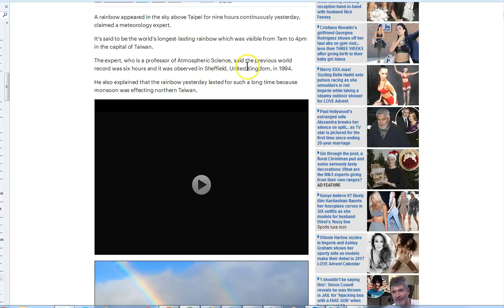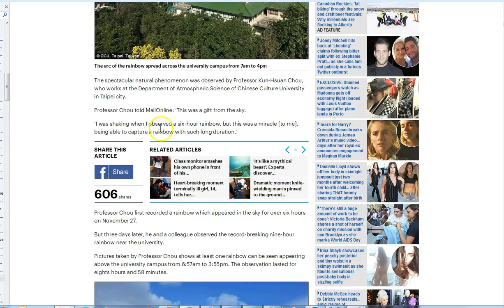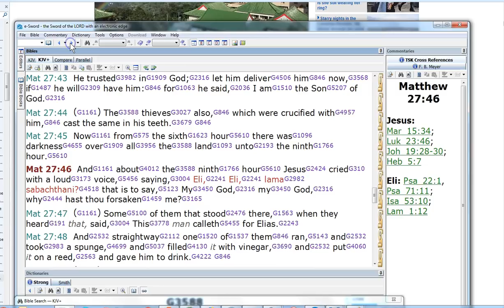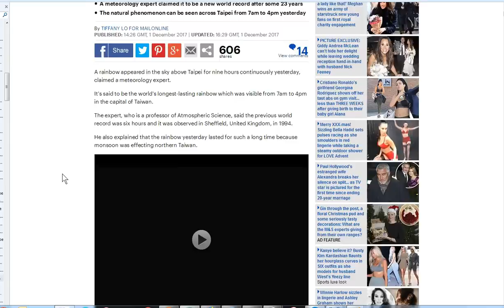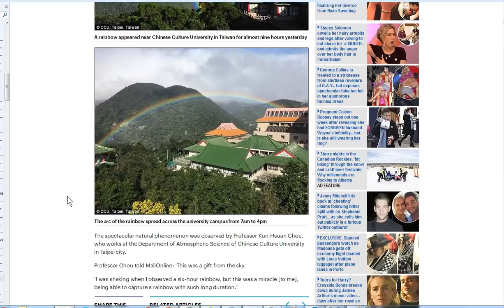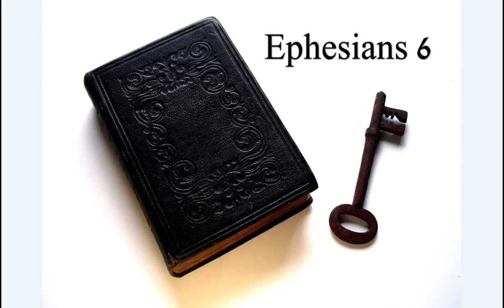9 Hour Rainbow! 1st Ever Witnessed!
This is a fun reminder from The Father of who we are and what He has done for us! Praise Jesus! Peace

Amen.